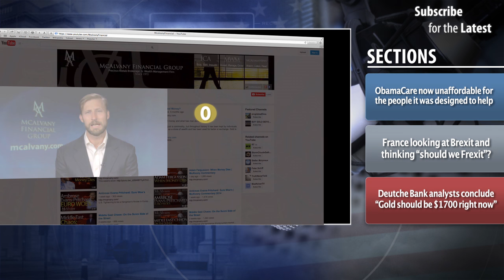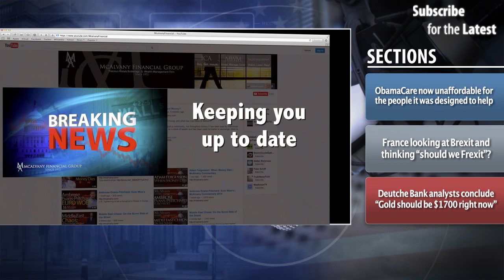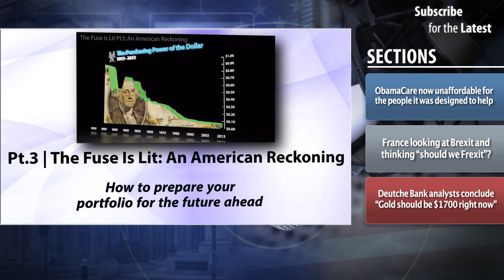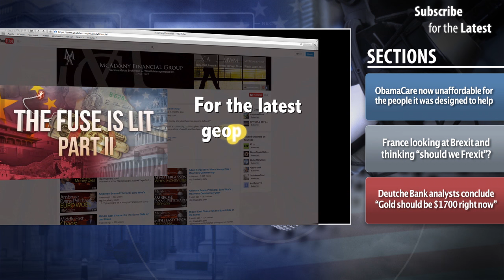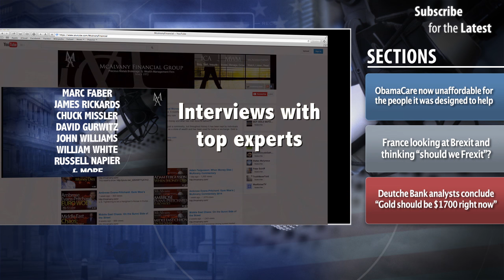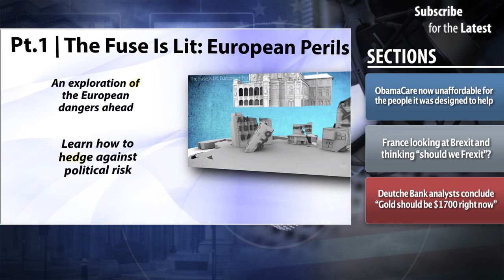Common Man Is Mad As Hell & Not Going To Take It Anymore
Deutche Bank analysts conclude “Gold should be $1700 right now”
ObamaCare now unaffordable for the people it was designed to help
France looking at Brexit and thinking “should we Frexit”?

Diane Coyle on GDP: Rethinking the Uncountable